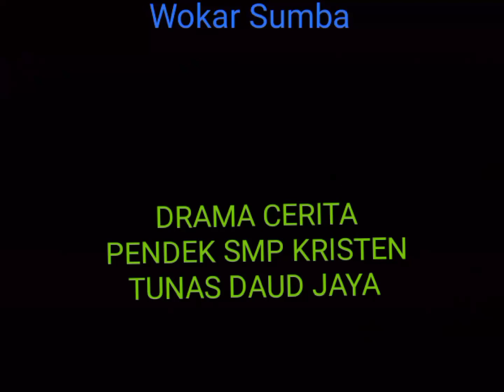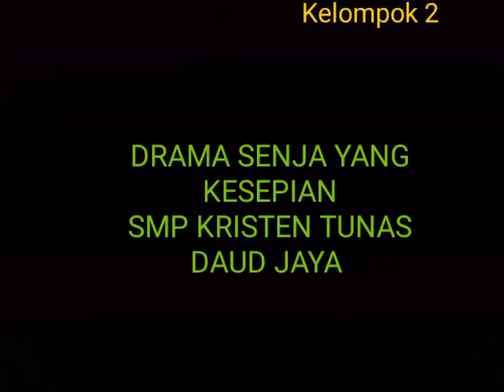Cerita Drama Pendek Anak SMP Kristen Tunas Daud Jaya 👍